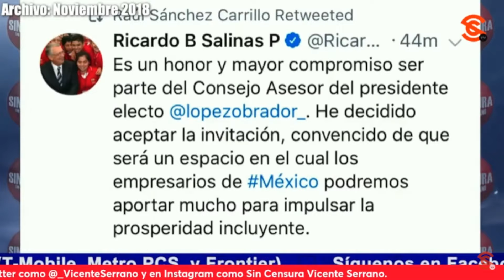ADVERTIMOS EN SIN CENSURA EN 2018 QUE SALINAS PLIEGO SE IBA A VOLTEAR A AMLO… FISGÓN DA SU OPINIÓN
Allá en noviembre de 2018, en Sin Censura criticamos la integración de un consejo de asesores empresariales del entonces presidente electo Andrés Manuel López Obrador, entre los que estaba Ricardo Salinas Pliego, cuestionando la moral de estos personajes que desde entonces señalábamos como miembros de la llamada M4f14 del Poder… Y nos tildaron de g0lpe4d0res, pero bueno, hoy el tiempo nos dio la razón con las asquerosas acciones del citado magnate y barbaján. El caricaturista y periodista Rafael Barajas Fisgón Monero opinó en Sin Censura que nadie pensó que Salinas Pliego era altruista o generoso, sino que siempre se supo que es uno de los aliados de la ultraderecha; y que no es que Andrés Manuel no se diera cuenta de esto, sino que como el ejecutivo tuvo que tratar con todos los actores, así se llamen Ricardo Salinas Pliego… Y que tuvo que escoger sus batallas, y que en todos estos años el que ha avanzado es Andrés Manuel y no Salinas Pliego